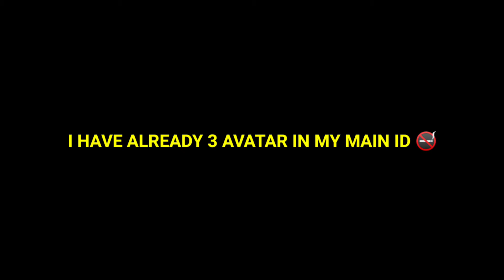ALPHABETS CRATE OPENING😯 | I GOT A WIERD THING IN ADV SERVER 😫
HLO FAMILY ❤️
IT'S ME FIREDRAKE FF
FROM INDIA

1.Garena Free Fire Indonesia Live 2.Garena Free Fire Brazil Live
3.Garena Free Fire Brasil Live
4.Garena Free Fire India Live
5.Garena Free Fire Singapore Live
6.Garena Free Fire Thailand LIVE

MUSIC=NCS
VIDEO CREDIT=